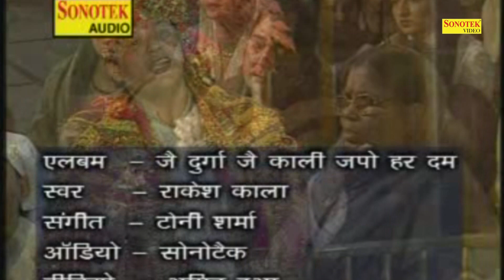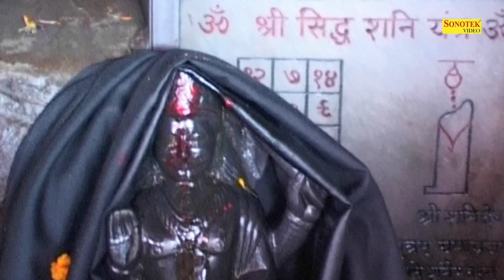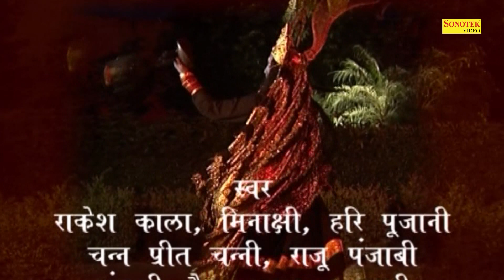जय काली | Jai Kali | Rakesh Kala | Raju Punjabi | Most Popular Kali Mata Bhajan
Album :  Kali Maiya Ka Lifafa
Singer -  Rakesh Kala, Meenakshi, Hari Poojani, Chanpreet Channi, Raju Punjabi
Lyrics :  Kamal Singh Putthi